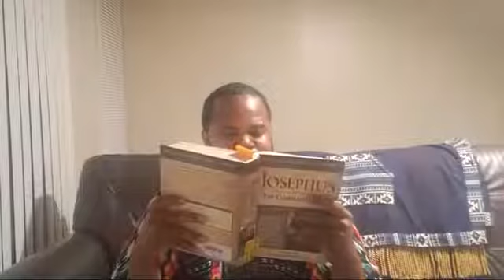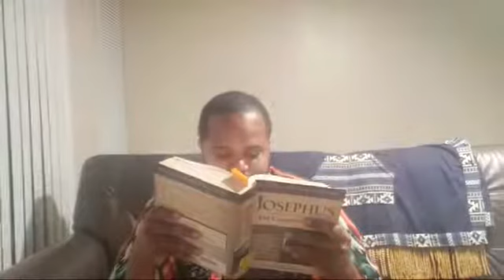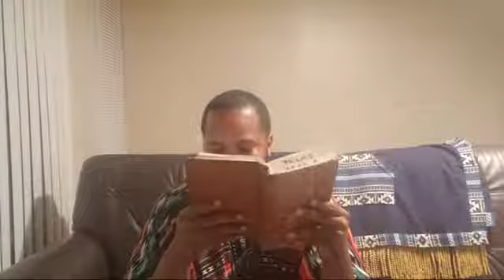A REMNANT SHALL RETURN AND BUILD